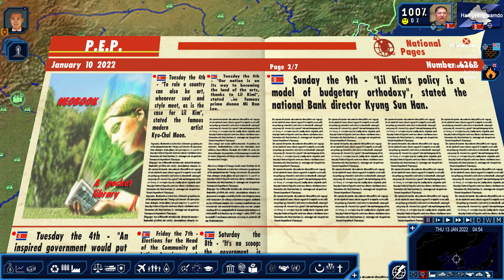Let's Play Geo Political Simulator P&R 2022 North Korea Ep 1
Korean Unification Episode 1
Welcome one and all to the new P&R2022 Korean play through. The goal of this play through is the
complete reunification of Korea under communist rule.